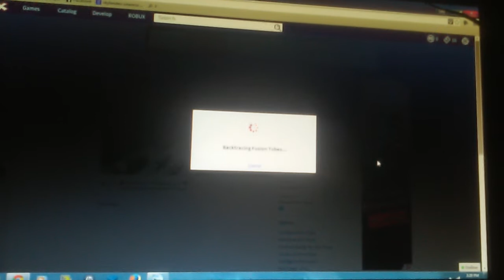hacked by TIR IV UTTP for being a leland faggot